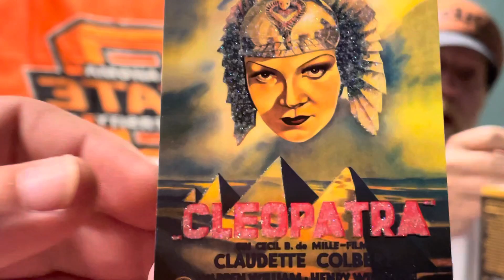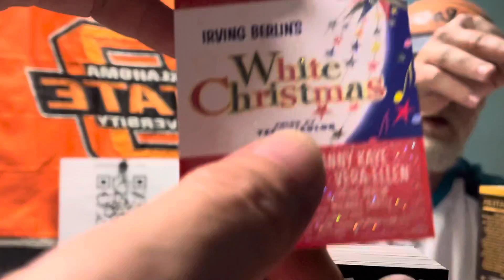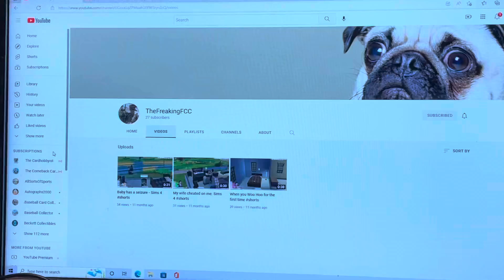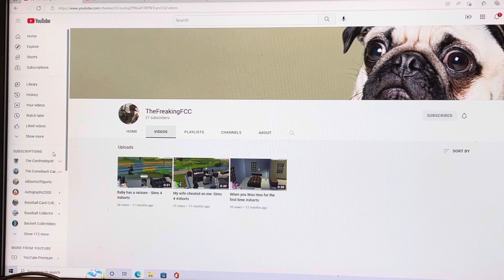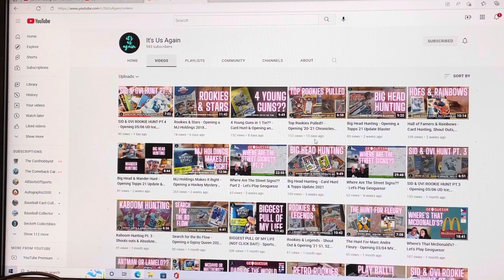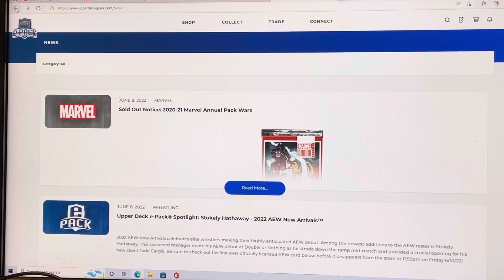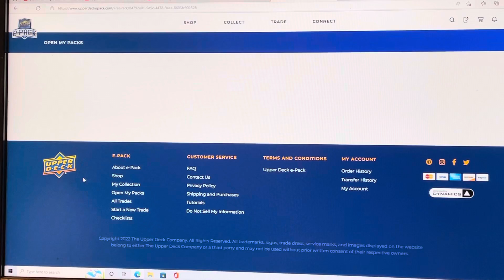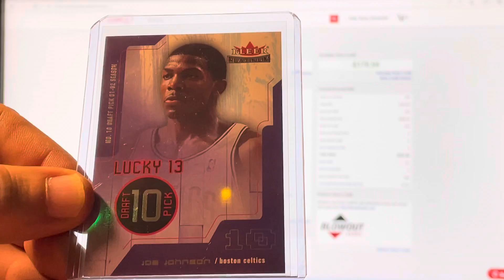FREE CARD SHOW/ New Sub SHOUT OUTS!! UPPER DECK ECARDS/COMC VLOG 686 6/8/22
Show up for my Nightly 9:15 CST Premier to win the giveaway - I will be there to chat -
The first new sub to claim the cards get them- I will also be doing random sponsored giveaways on other creator's channels.
These cards were produced in 2008 by Breygent
I always like staying to the end of videos. 🤣 How about you?
-  Only One 1 pack/video offer per YouTube subscriber so pick a good one- Must live in US- Please KUZ I'm paying for it- LOL
Bryan Basketball

BryanBasketballs